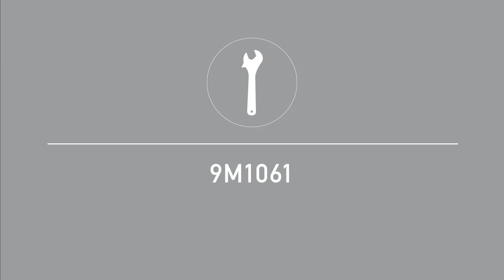How to install a Gustavsberg Estetic toilet seat (fixed hinge)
Art.nr: 9M106101